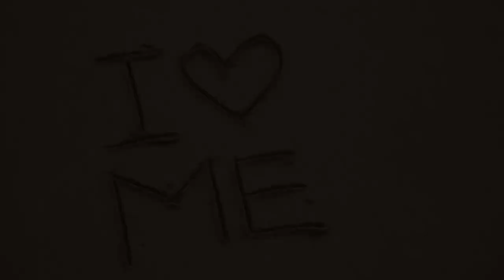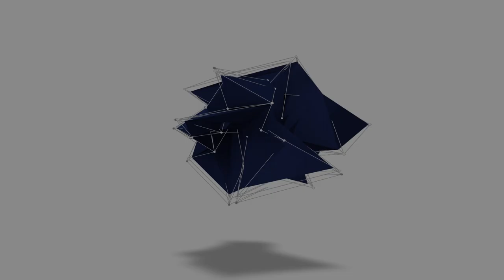Self Love Meditation: Giving You Hope & Love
This was filmed in January and it is always a very poignant time for me as I lost my friend to suicide in Jan 2020. This video can help you to understand a little more about the feeling of despair and suicide and I take you through a meditation that gives you self love; love; pride & compassion.
Please reach out to someone today and just see how they are. That one call could make all the difference. Be Love Give Love Julian